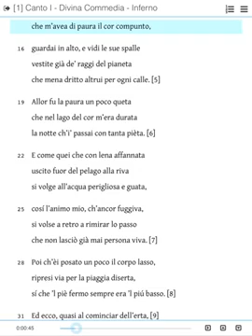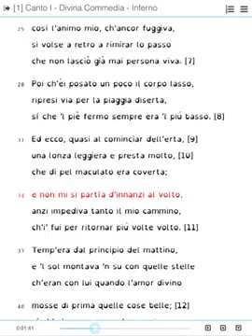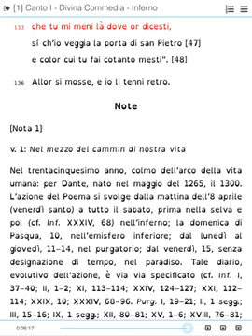Cosa sono gli Audio-eBook ePub3 e che vantaggi offrono ?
Il filmato mostra la visualizzazione di un file Audio-eBook EPUB3 attraverso la app di ReadBeyond.

Il suo formato liquido ne consente una immediata fruizione anche da parte di chi ha difficoltà di lettura come ad esempio BES e DSA.

Sul modello EdiTouch High School trovate una ampia collezione di testi scolastici de il Narratore in questo formato, fruibili attraverso una versione ottimizzata della app il Menestrello e di un font ad alta leggibilità già precaricato.

Testi classici quali I Promessi Sposi, La Divina Commedia, La Storia d'Italia, Poesie di Leopardi e di Foscolo, I Malavoglia di Verga,Il Decameron di Boccaccio, Il Principe di Machiavelli e Tre Uomini in Barca di Jerome sono già caricati su EdiTouch High School e grazie alla lettura di narratori professionisti risultano più facilmente comprensibili ed apprezzabili.

Maggiori informazioni su EdiTouch sono disponibili su

Il vasto catalogo di libri de Il Narratore è disponibile anche su